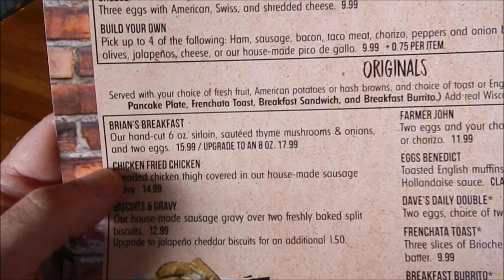Traditions Restaurant and Bar, West Fargo.